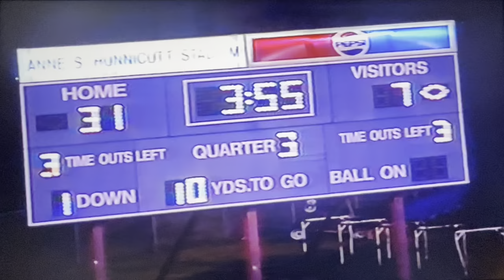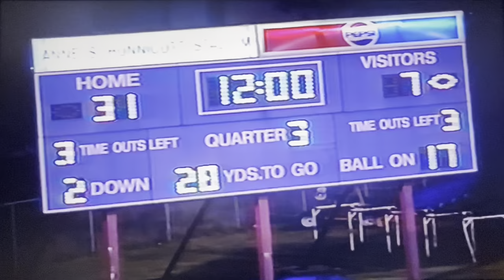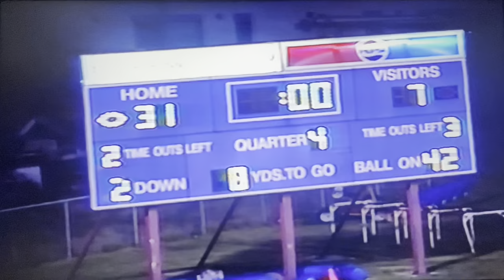1999 #12 Princeton Tigers vs Nicholas County Grizzlies at Hunnicutt Stadium Game 5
Princeton - Nicholas County Series
4th Meeting

Score
Nicholas County (White) 7

Game film credits:
Coach Ted Spadaro (January 2024)